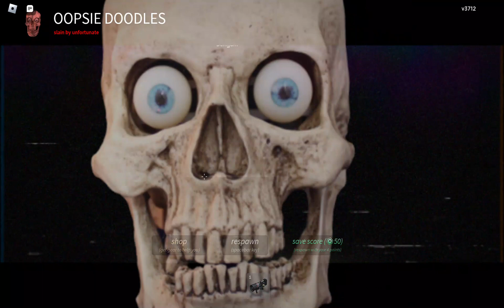Roblox Nico's Nextbots